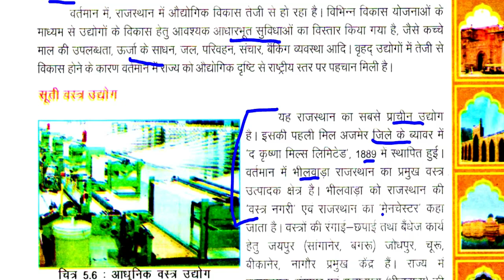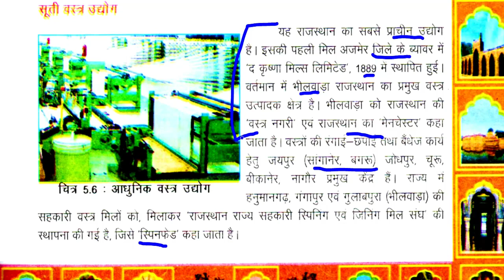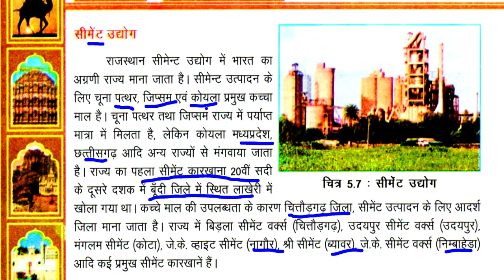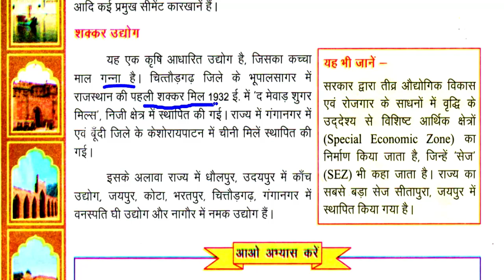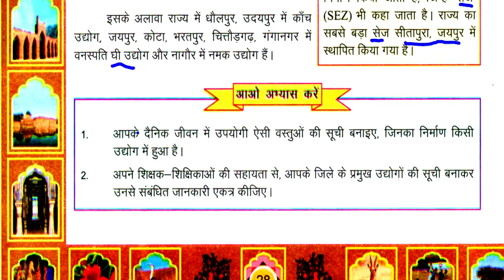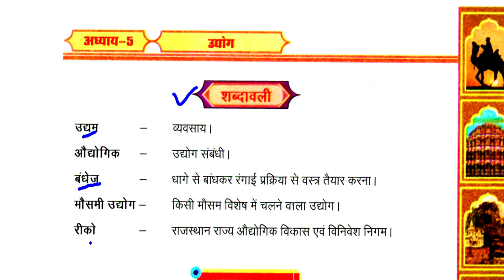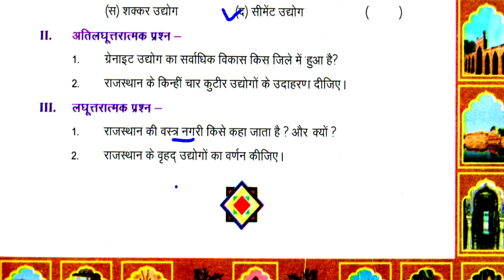Class-8/ chapter 5/ part-2/ उधयोग/ REET/ GRADE/ 1st grade/ 2nd grade/ NCERT/ RBSE/ reet news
Class-8/ chapter 5/ part-2/ उधयोग/ REET/ GRADE/ 2nd grade/ NCERT/ RBSE/ reet news/ रीट विज्ञप्ति